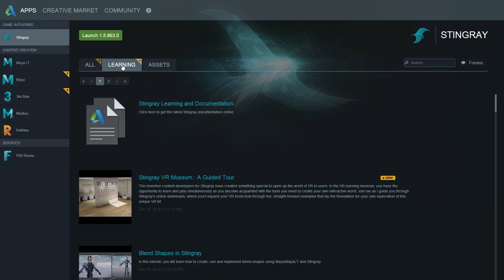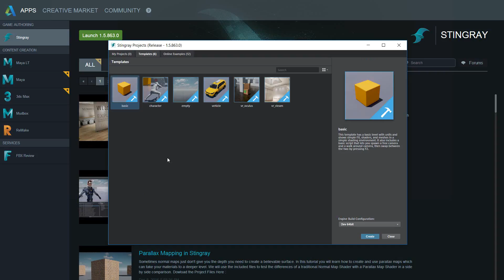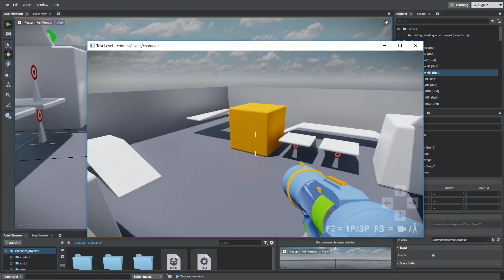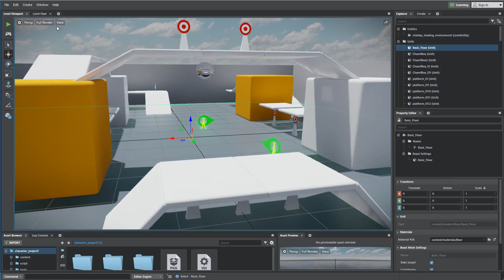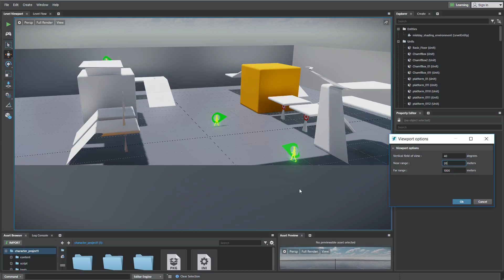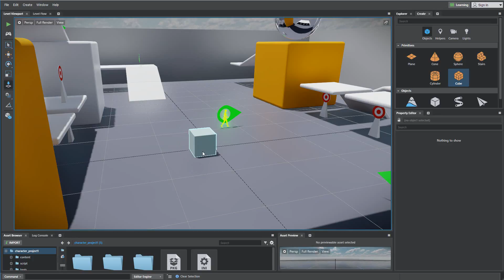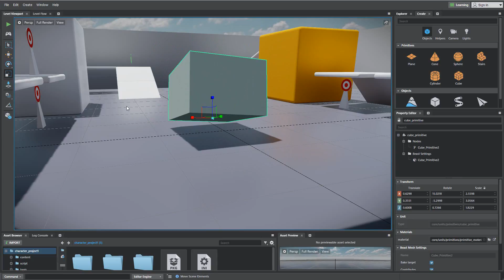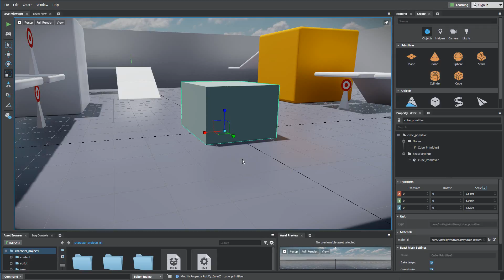Stingray Interface viewport Partie 1